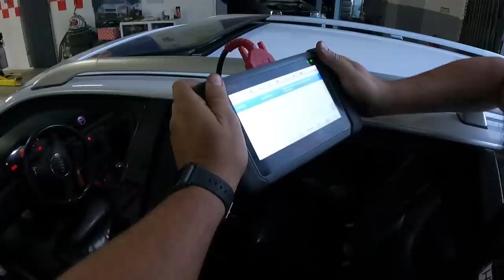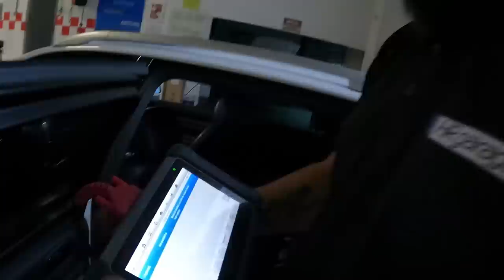JÁ NÃO FALHA A RS4 - HR Garage Resolveu o problema da Carrinha falhar !!!!!!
Velas - REF 1496
Bobines - REF ZS016